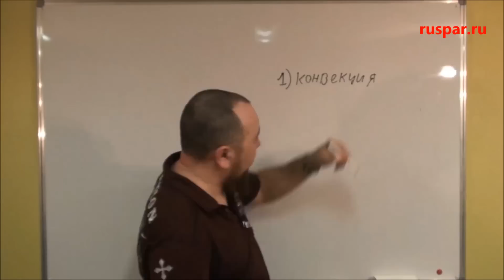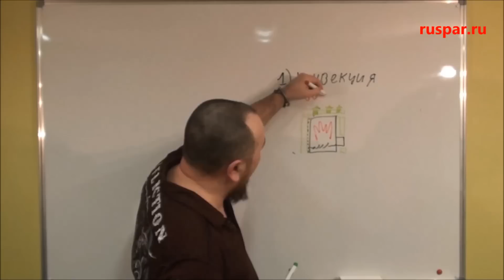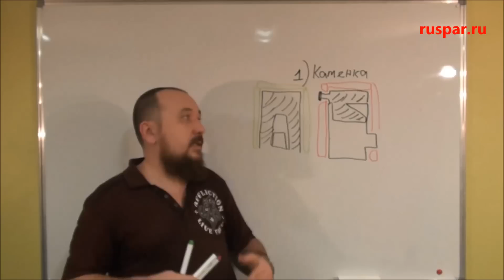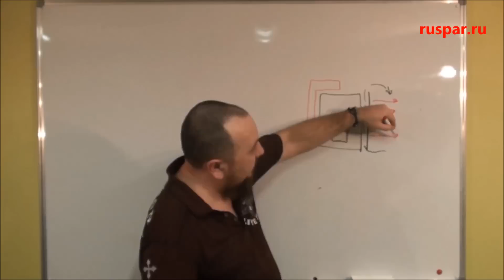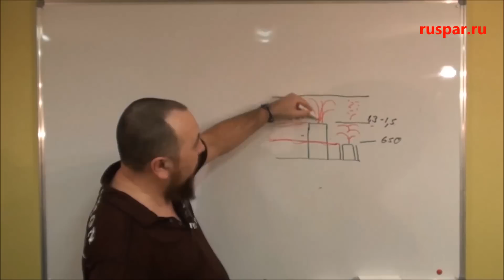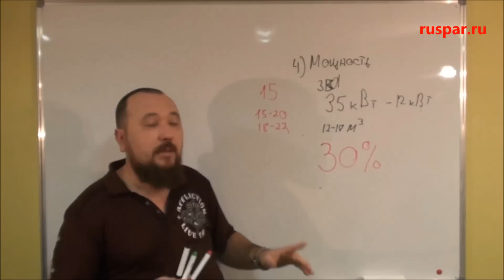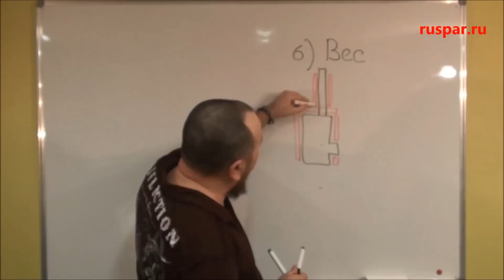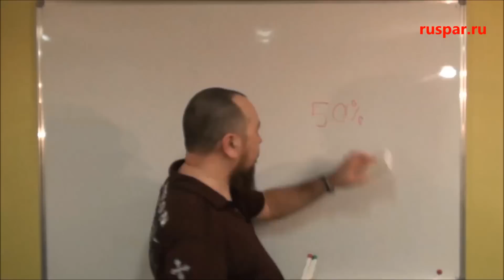Лучшая печь для русской бани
Описание и устройство настоящей печи каменки для русской бани. Как можно самостоятельно сделать печь для бани и как улучшить ее качество. Основные принципы печи для бани. Чем печь для бани отличается от каменки для сауны.